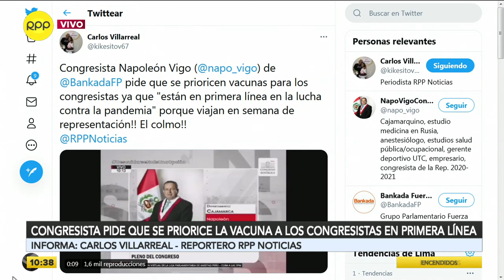Congresista Vigo pide que se priorice vacuna contra la COVID 19 a parlamentarios y asesores